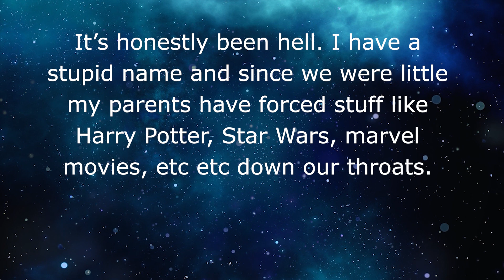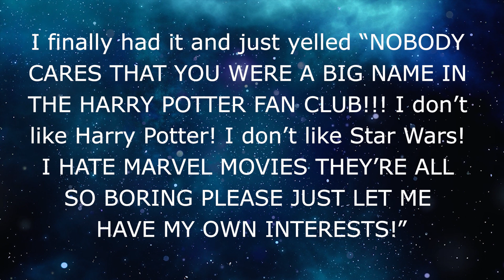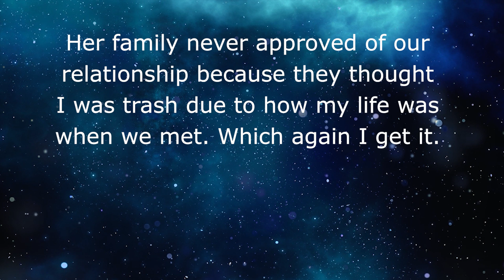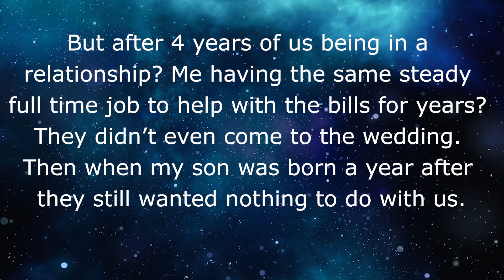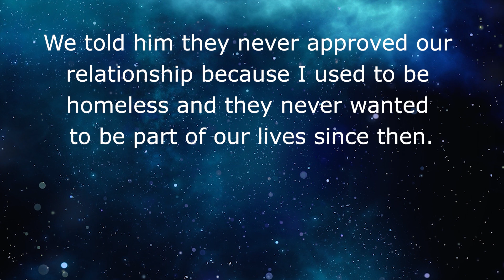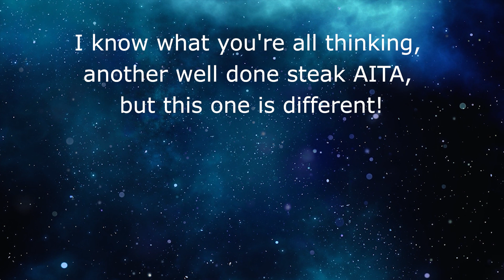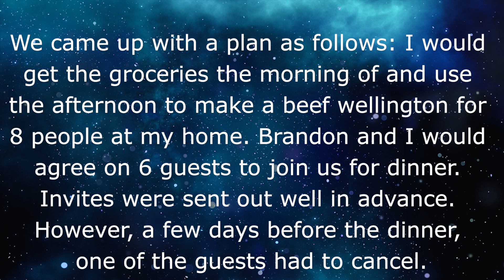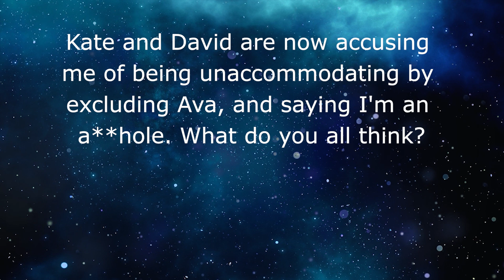r/AITA for yelling at my mom that I hate Harry Potter?👪 REDDIT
I just want to be a muggle mom!